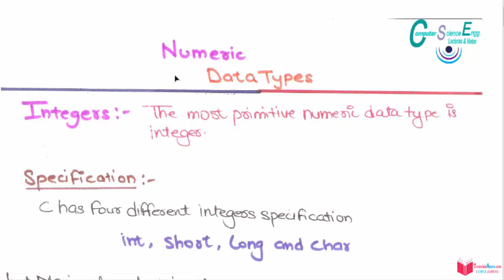18- What Is Integer Data Type In Numeric Data Types In Programming Languages In HINDI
What Is Integer In Numeric Data Types In Programming Languages In HINDI | Integer  Numeric Data:  Integer in Programming Languages : Initialization: Initialization is basically a step in which we just specify the name of variable and data object but not yet assigned a value (i.e , an L-Value with no corresponding R-value)"

Programming Languages | Programming Languages Lectures | Programming Languages Tutorials
Programming Languages Lectures In Hindi | Programming Languages Tutorials In Hindi |
Programming Languages In Hindi

16-Assignment of Data Types

17-Initialization Of Data Types

18- Numeric data types-Integer

19-Numeric Data Type- Floating-Point

20- Scalar data type- Enumeration

21-Scalar Data Type- Booleans

22-Scalar Data Types-Character